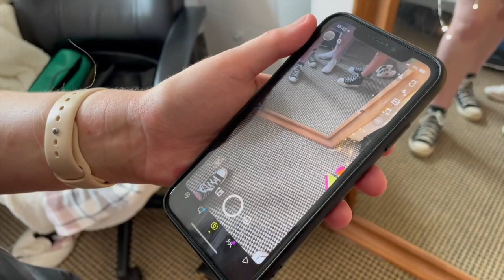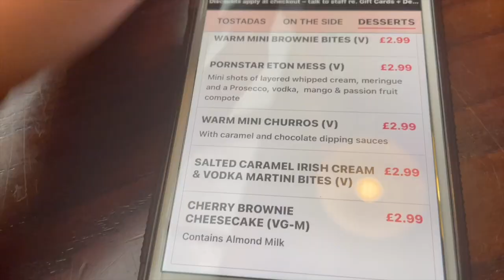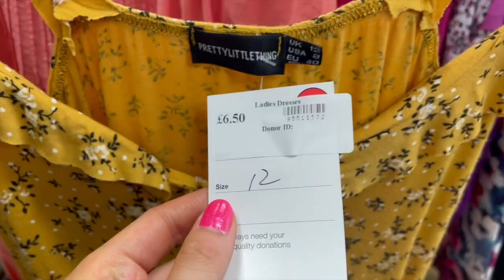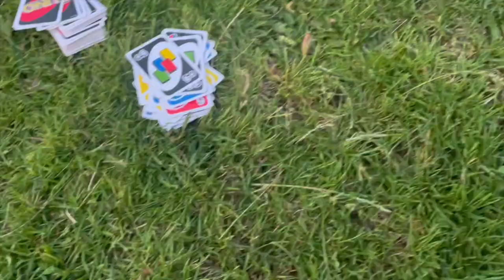EXPLORING YORK & ITS BEST BARS... IT GOT MESSY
Taking my friends around sunny York and ending the night with a bar crawl!

I'm taking part in the SHEIN $1000 gift card challenge. Join me and show your coolest back-to-school looks!

Depop: Fayesingleton

Thanks so much for 25K!!!